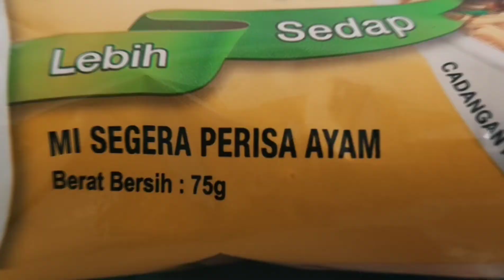Cerita Di Sebalik Mee Segera